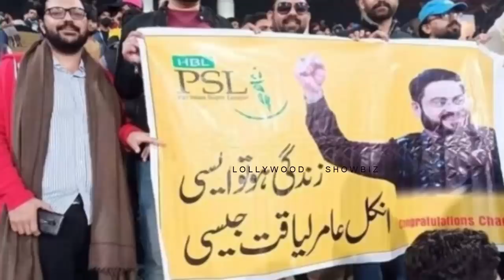Amir Liqat Video Call Viral Befor marriage | amir liaqat new wife | amir liaqat 3rd marriage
aamir liaquat third marriage
amir liaqat third marriage
aamir liaquat
amir liaquat
aamir liaquat third wife
amir liaquat third wife
amir liaquat third marriage
dania shah
aamir liaquat hussain
aamir liaquat hussain third wife
amir liaqat third wife
aamir liaquat 3rd marraige
amir liquat 3rd wife
teesari biwi amir liaqat
amir lia ki new biwi
amir liaquat hussain new wife
wife of amir liaquat hussain
daniya
daniya amir
aamir liaquat hussain third marriage
amir liaqat 3rd marriage
amir liaqat 3rd wife
aamir liaquat hussain announces third marriage with dania shah
syeda dania shah and amir liaqat wedding
aamir liaquat wife
aamir liaquat third marriage exposed
aamir liaquat hussain 3rd wife
aamir liaquat dania shah
aamir liaquat hussain new marriage
aamir liaquat hussain third wife name
who is dania shah
amir liaqat ki teesri shadi
عامر لیاقت کی 18 سالہ لڑکی سے تیسری شادی
amir liaqat tie knot 3rd time
who is aamir liaquat third wife

1) Non Commercial
2) Transformative In Nature
3) Does Not nagetively affected The Original Content